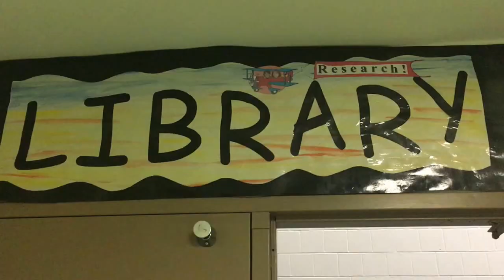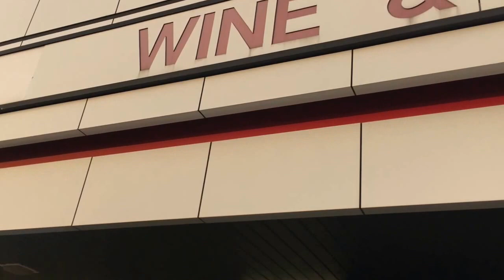French Town Project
French Town Project Par Clara Son et Lillian Chu